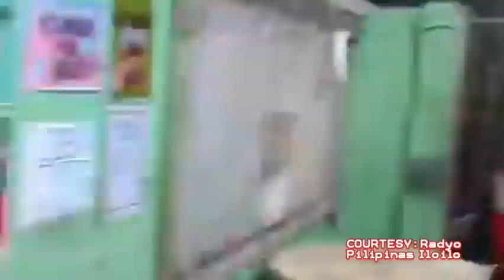SUNOG sa Muelle Loney Iloilo City (29March2023)